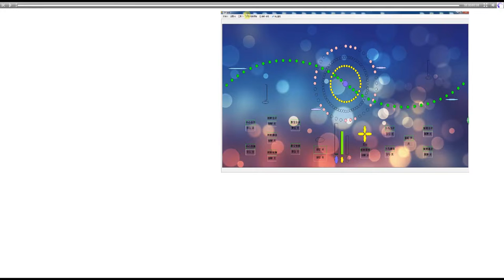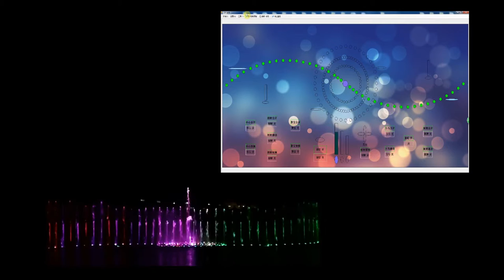music fountain and music fountain control software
running fountain, colorful music fountain,fountain control monitor software